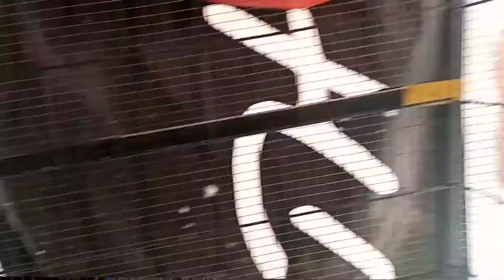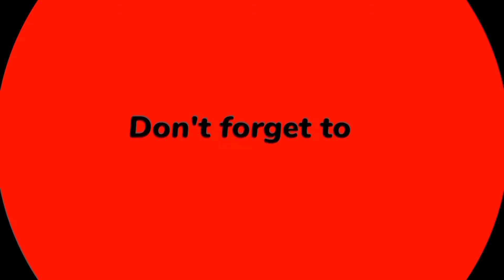Monsoon start ha Barsat ka duran ya chnd kam lzmi kray , Both faida ho ga InshaALLAH monsoon alert⛈️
Monsoon start ha Barsat ka duran ya chand kam lazmi kray , Both faida ho ga monsoon alert⛈️

Plz  like ? Comment ? & share our video.